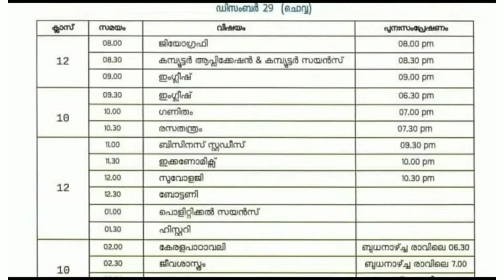KITE VICTERS TIME TABLE || 2020 DECEMBER 29 TUESDAY || Raheema's Creations